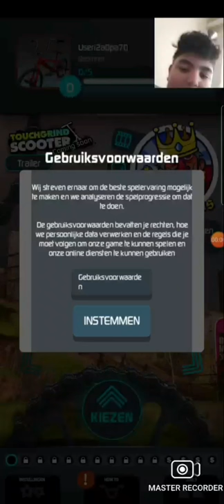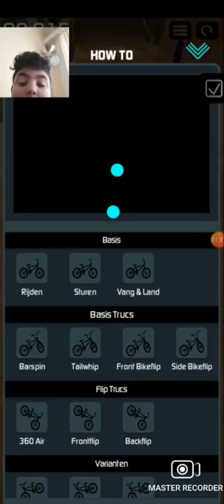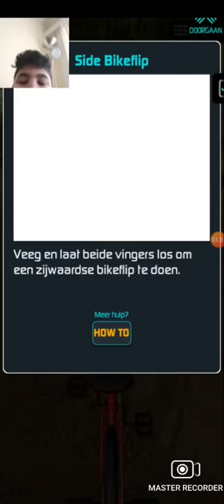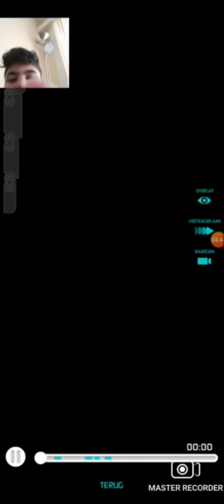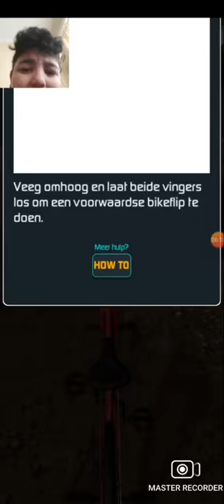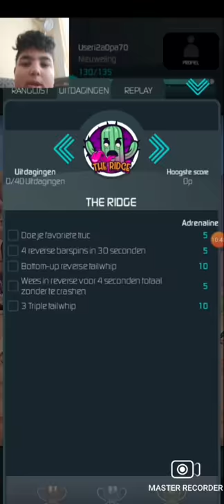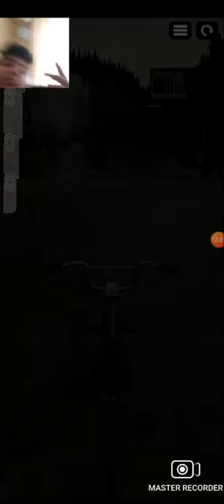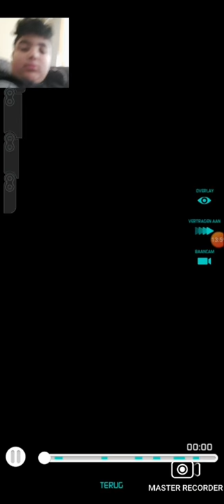vlog #6 Een BMX spel spelen